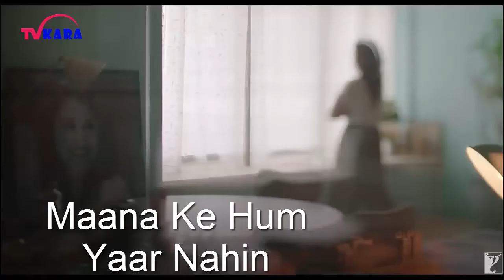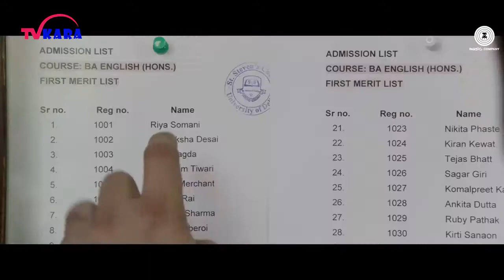Top 20 Bollywood Songs Of This Week 22th July 2017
top 20 bollywood songs of this week 16th July 2017

This is a composite music video, to provide information to help you listen to music can know the rankings in the month. This video is not intended to be coppy for profit, so it is hoped that any company, individual or organization that views this video may allow me to retain the video.

Arijit Singh  Lambiyaan Si Judaiyaan Song  Raabta  Sushant Rajput Kriti Sanon  T-Series
Baarish - Full Video  Half Girlfriend  Arjun K  Shraddha K  Ash King  Shashaa T  Tanishk B
Baby Marvake Maanegi - Raftaar  Nora Fatehi  Remo Dsouza  Indias first DANCEHALL Song
Galti Se Mistake Full Video Song  Jagga Jasoos  Ranbir Katrina  Arijit Amit  Pritam Amitabh B
Haareya Song  Meri Pyaari Bindu  Ayushmann Khurrana  Parineeti Chopra  Arijit Singh
Hoor Video Song  Hindi Medium  Irrfan Khan  Saba Qamar  Atif Aslam  Sachin- Jigar
Ik Vaari Aa  Raabta  Sushant Singh Rajput  Kriti Sanon  Pritam Arijit Singh Amitabh Bhattacharya
Maana Ke Hum Yaar Nahin Song  Meri Pyaari Bindu  Ayushmann Khurrana  Parineeti Chopra
Main Tera Boyfriend Lyrical Video  Raabta  Arijit Singh  Neha Kakkar  Sushant Singh Kriti Sanon
Mercy - Badshah Feat. Lauren Gottlieb  Official Music Video  Latest Hit Song 2017
Phir Bhi Tumko Chaahunga  Half Girlfriend  Arjun KShraddha K  Arijit Singh  Mithoon  Manoj
Raabta Title Song  Deepika Padukone Sushant Singh Rajput Kriti Sanon  Pritam
Roke Na Ruke Naina (Full Audio Song)  Arijit Singh  Varun Alia  Badrinath Ki Dulhania
Suit Suit Video Song  Hindi Medium  Irrfan Khan  Saba Qamar  Guru Randhawa  Arjun
Thodi Der  Half Girlfriend  Arjun Kapoor  Shraddha Kapoor  Farhan Saeed  Shreya Ghoshal Kumaar
Tubelight - Main Agar  Salman Khan  Pritam  Atif Aslam Kabir Khan Latest Trending Hit Song 2017
Tubelight - Naach Meri Jaan  Salman Khan  Sohail Khan  Pritam  Latest Hit Song 2017
Tubelight - RADIO SONG  Salman Khan  Pritam Kabir KhanAmitabh Bhattacharya Latest Hit Song 2017
Uff Yeh Noor Video Song   Sonakshi Sinha  Amaal Mallik Armaan Malik  T-Series
Ullu Ka Pattha Video Song With Lyrics  Jagga Jasoos Ranbir Katrina  Pritam Amitabh B Arijit Singh